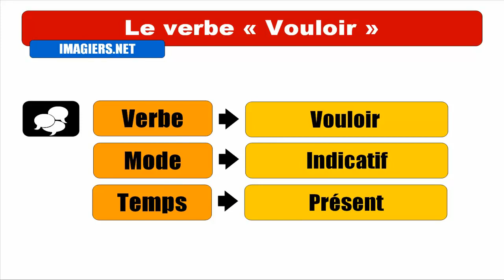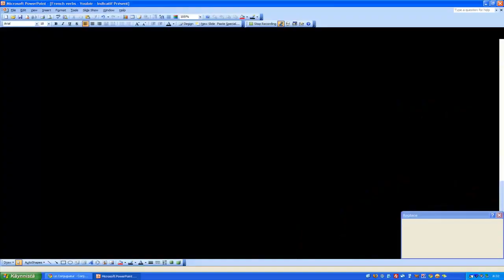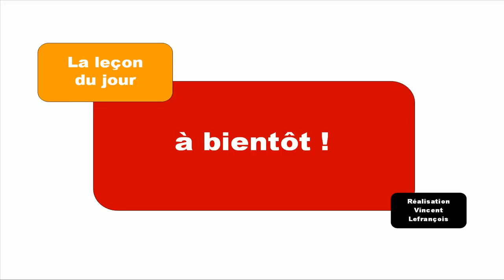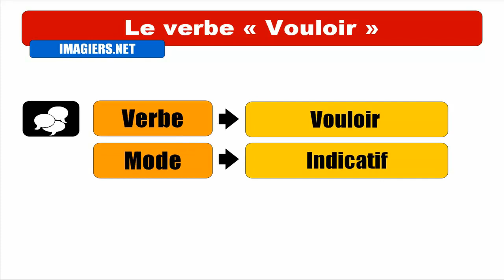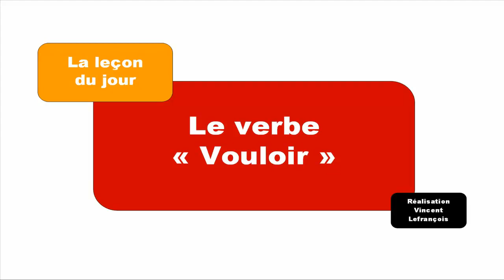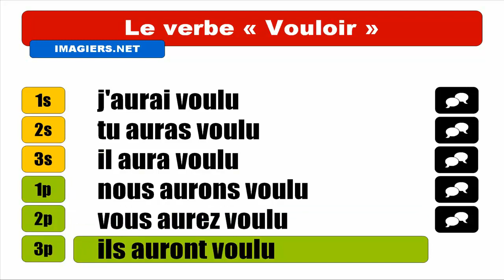[French verbs] Vouloir